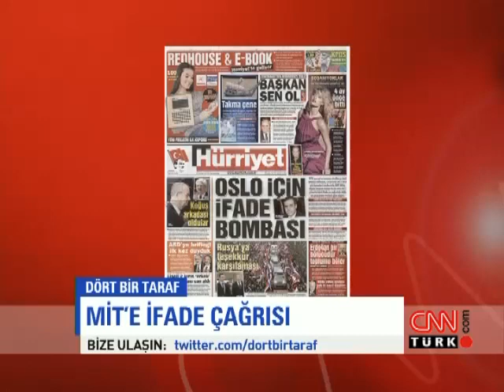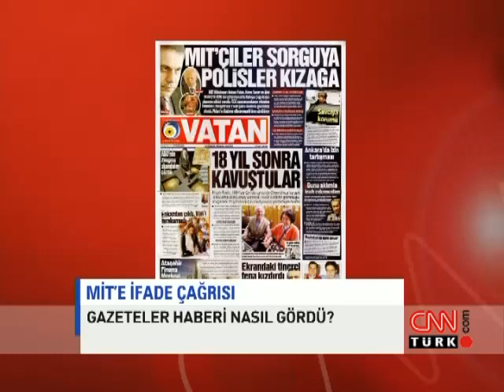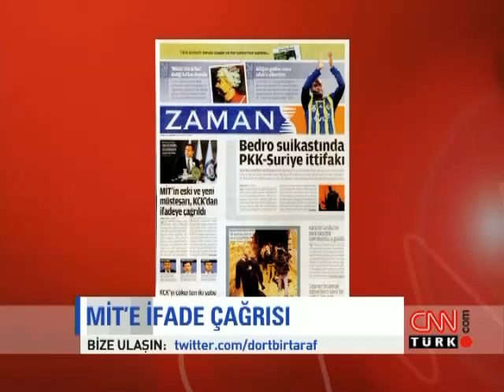Dört Bir Taraf: MİT'e İfade Çağrısı - 09.02.2012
Nazlı Ilıcak, Nagehan Alçı, Altan Öymen ve Enver Aysever, 9 Şubat 2012 tarihinde CNN Türk'te  "Dört Bir Taraf" programına katıldı.